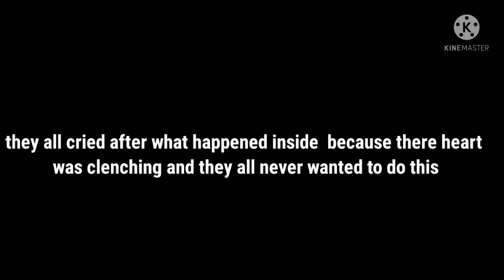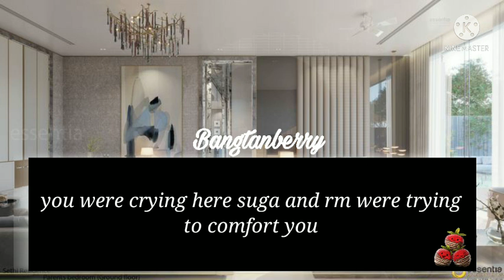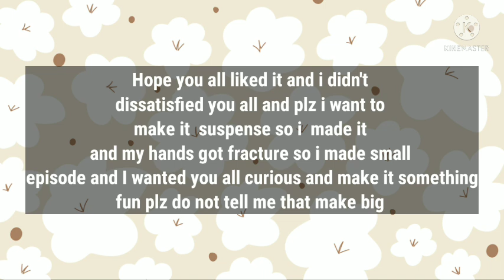Bts ff( you as 8th member of bts )(when they also got to know you are in pain 💔) read description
HOPE I DIDN'T DISSATISFIED YOU ALL

I am really sorry because of my fracture hand I made this plz try to understand